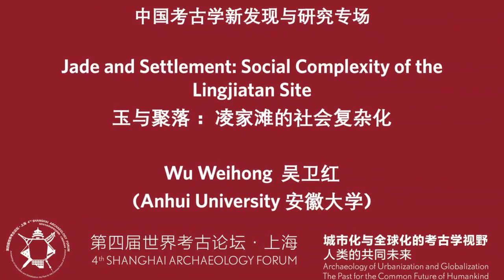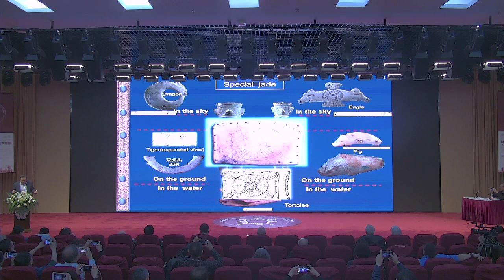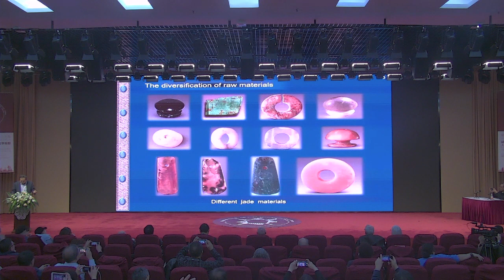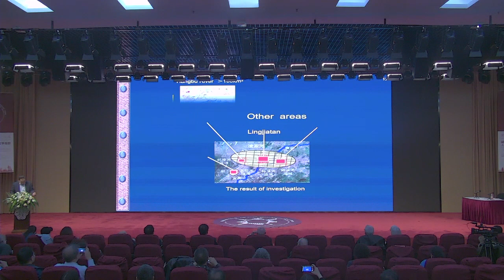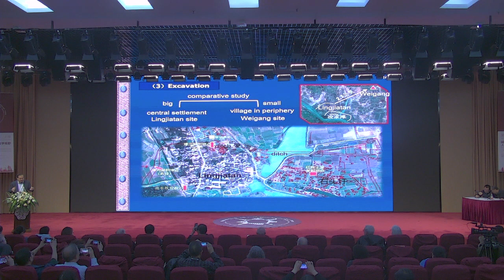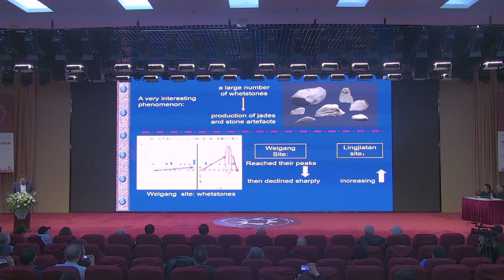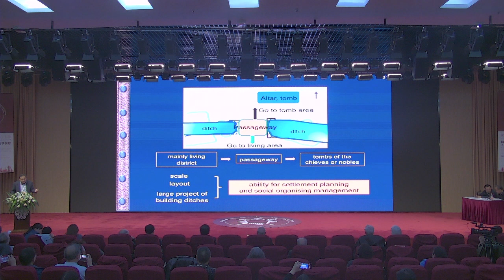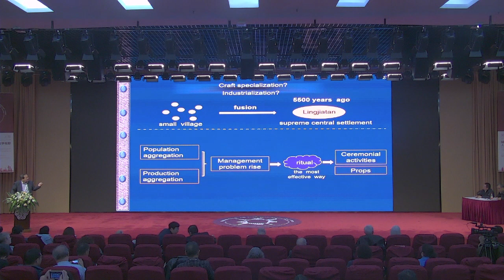2019 SAF Special Session: Recent Development in Chinese Archaeology - Wu Weihong 吴卫红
2019 SAF Special Session: Recent Development in Chinese Archaeology
中国考古学新发现与研究专场

Jade and Settlement: Social Complexity of the Lingjiatan Site
玉与聚落： 凌家滩的社会复杂化
Wu Weihong  吴卫红
(Anhui University 安徽大学)

本视频由随锐科技集团股份有限公司提供与赞助